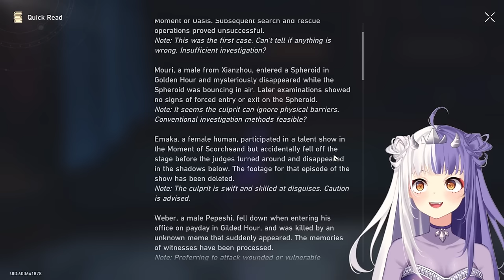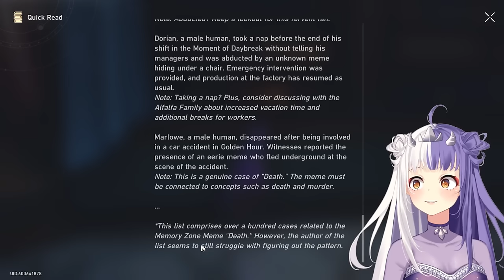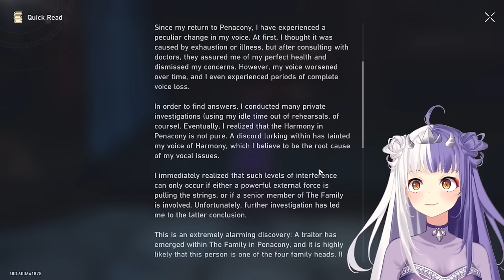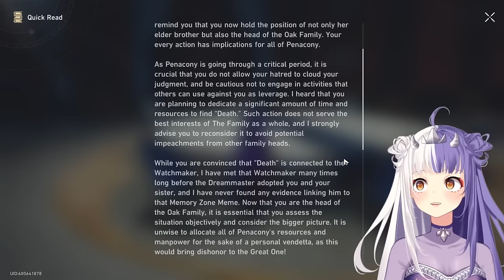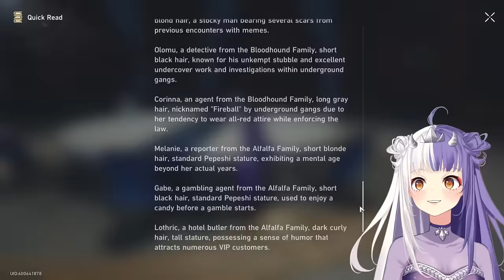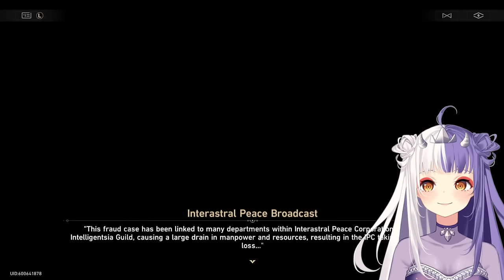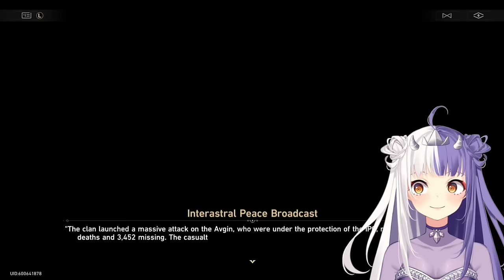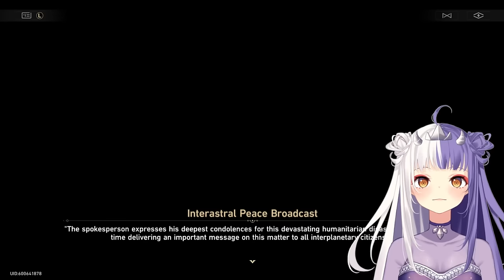THE GRAND FINALE! Penacony Trailblaze Mission 2.1 Part 4 REACTION | Honkai Star Rail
OMG! HOLY COW! This HSR 2.1 story quest / trailblaze mission was freaking AMAZING! My brain is on the floor! Penacony just DELIVERS. What the heck was that ending? Guess I’ll just be hanging on this cliff until the HSR 2.2 update.

I love the Wlet and Acheron conversations. I LOVE AVENTURINE. The way Acheron spoke to Aventurine was actually quite touching. Firefly is back! What about Robin? AND WHAT THE HECK?? Gallagaher and Sunday cutscene was INSANE.

Anyways, I hope you enjoy my reaction to the Penacony Trailblaze Mission from Honkai Star Rail’s 2.1 update!

Note: my primary focus is YouTube, so streams are very infrequent

=== Timestamps ===
00:00:00 Speak with Gallagher
00:10:08 Acheron & Welt POV
00:17:17 Search for clues
00:36:46 Sussy Sunday!
00:40:27 More of Aventurine’s backstory
00:49:06 Double Aventurine!
00:52:53 BABY AVENTURINE!
00:54:17 Follow Baby Aventurine around
00:55:02 Talk to Future Aventurine
01:01:19 Continue following Baby Aventurine
01:03:10 Talk to Future Aventurine again
01:14:22 Talk to Baby Aventurine
01:19:00 Maze time!
01:29:32 It’s Morphin’ Time!
01:31:30 Past, Present, & Future
01:42:16 Talk to Baby Aventurine before going on stage
01:49:17 Back to Trailblazer POV
01:55:10 Go to Aventurine at Clock Studios Theme Park
02:00:50 AVENTURINE CUTSCENE + BOSS FIGHT
02:11:59 AVENTURINE + ACHERON CUTSCENE
02:15:43 Aventurine’s “death”
02:17:09 Aventurine & Acheron conversation
02:29:32 Aventurine & Baby Aventurine conversation
02:37:40 Sam & Trailblazer conversation
02:39:34 Sunday & Gallagher Conversation
02:45:27 SUNDAY + GALLAGHER CUTSCENE
02:46:09 Mind blown, stream of consciousness thoughts
02:49:10 Shoutouts, future content, outro!